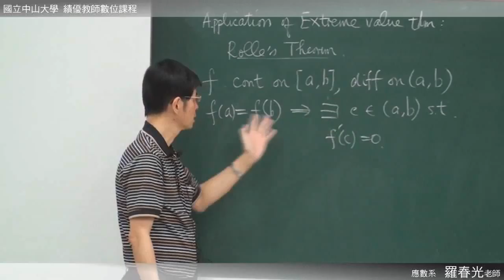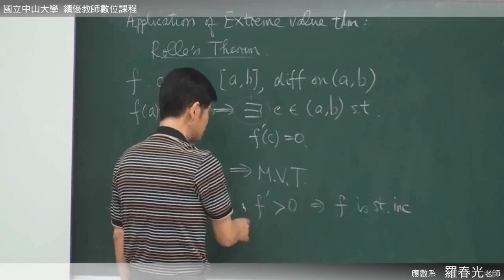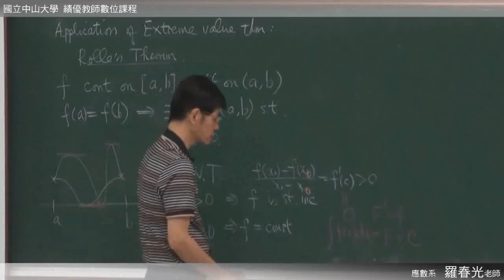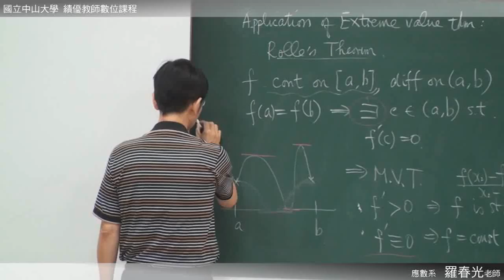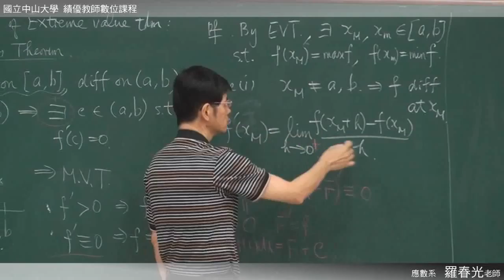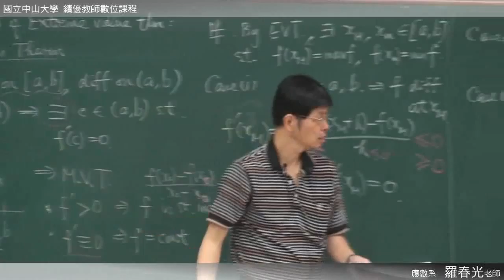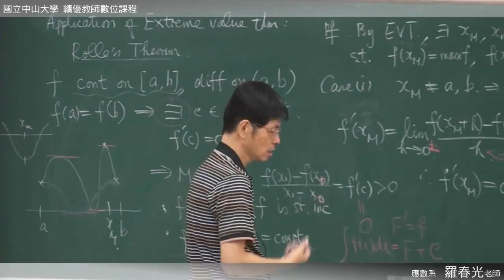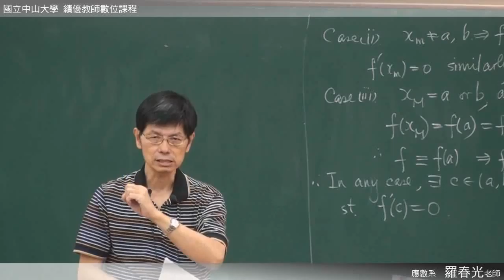《國立中山大學開放式課程》高等微積分(一) - 函數的極限與連續性(羅春光老師) 3-14